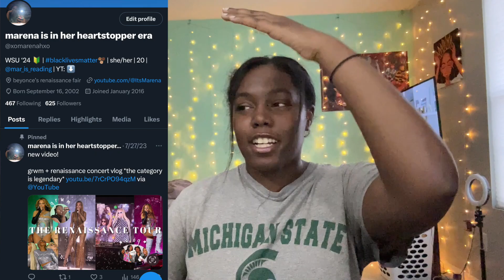the second season of heartstopper broke me and put me back together *my family is back*